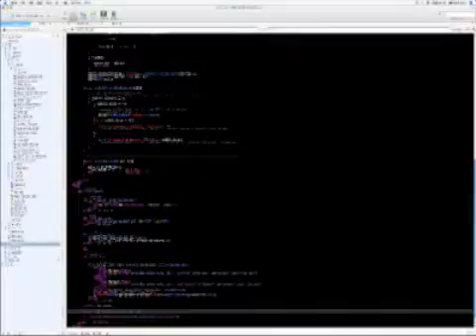&&& Creative: Website Development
Lucas Krüll online designer at &&& Creative coding website in Coda.